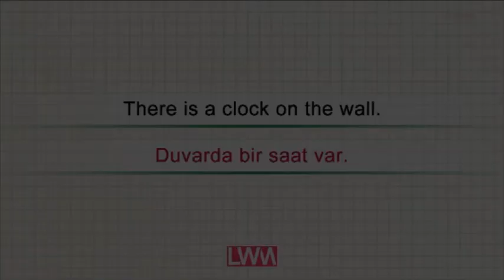WALL - Learn English With Me